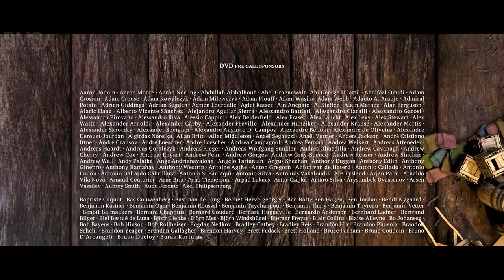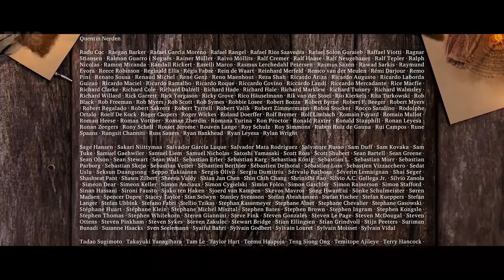Sintel short film